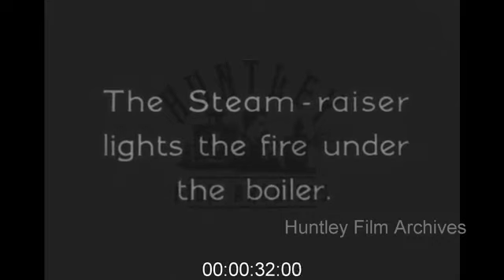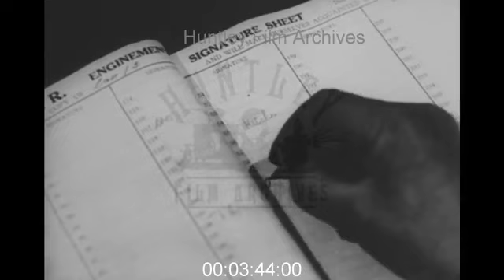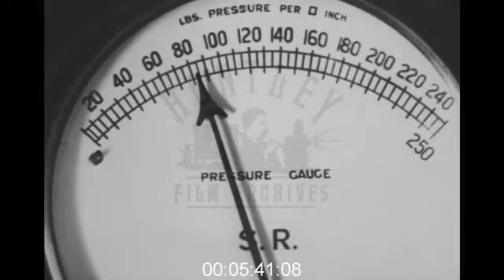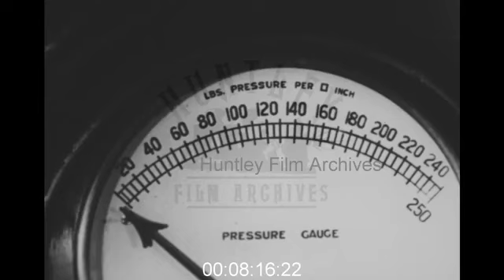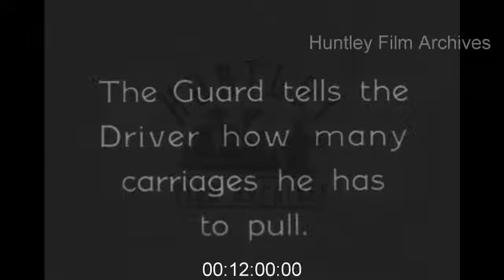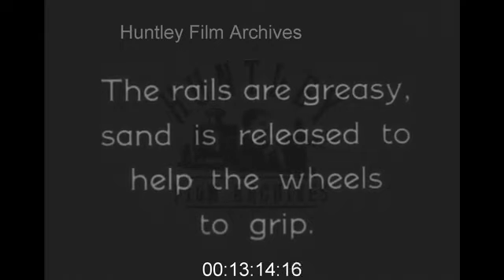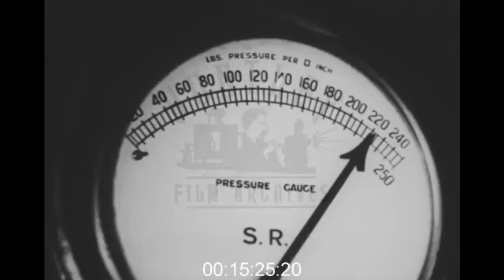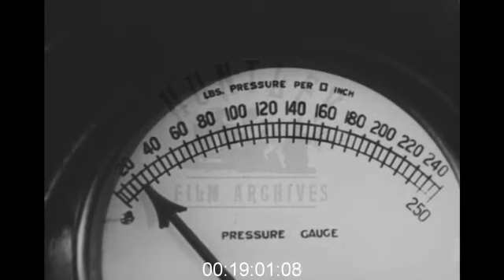A Day in the Life of a Steam Train Driver, 1940s - Film 1036375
A day in the life of a steam train driver, Wally Hooper at the Nine Elms engine yard 1940's. Steam locomotives. Inside drivers cabin. Man with wheelbarrow full of wood. He loads the wood onto the engine. Man with a shovel. He shovels up a spade full of burning coal. He puts the shovel over his shoulder and carries the burning coal to the engine (no health & safety law obviously). He throws the burning coal into the engine's furnace and throws the wood on top of it to get the fire started. Lord St Vincent on locomotive.
Man leaves his house and wife kisses him goodbye. He walks down the road to the railway yard. It is Les Milson the fireman. He signs on his shift. They will be going from Nine Elms, through Waterloo to Bournemouth. Locomotive has number 30856. Driver and fireman climb into the cabin. A man oils the wheels of the locomotive. Stoking the furnace and shovelling coal. Diagram showing how steam engine works. Filling with water. Loading with coal. Coupling carriages. Wheels spin on greasy track. Sand is released so the wheels can grip. Shovelling coal into the furnace. Watering the coal with a hose. Signals. Fireman pours a cup of tea from a metal flask for himself and the driver. Train yard. Journey completed. Empty ash from furnace. Driver checks the train. Releases any water still in the engine. Goes home,